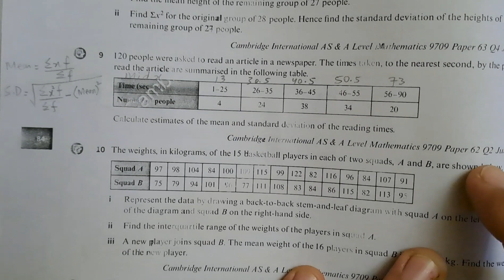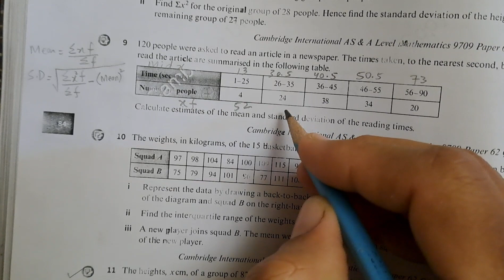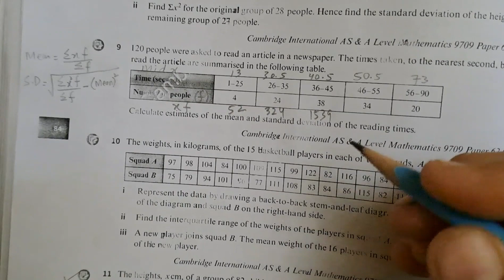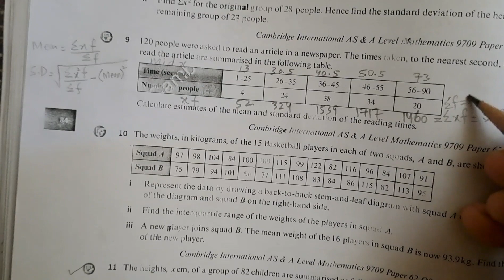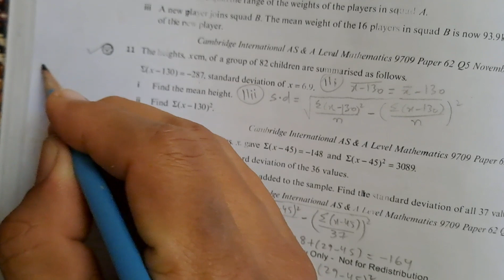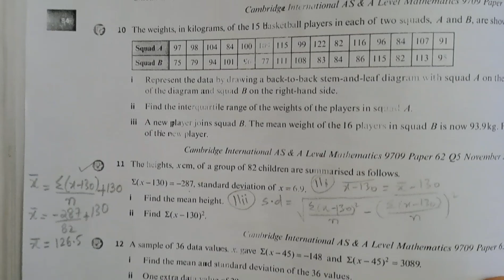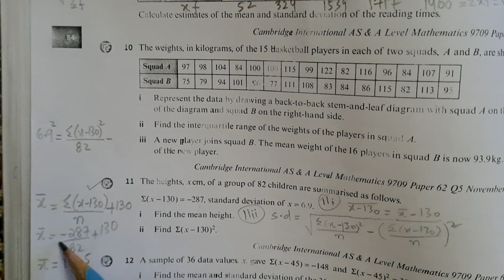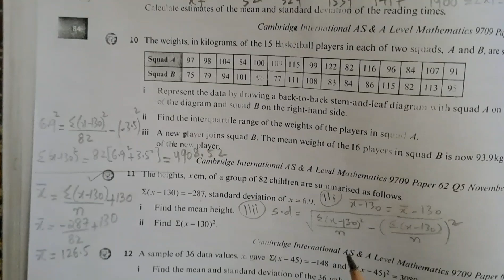Alevel As/ A1 Stastics S1 -CODING DATA PART 8- Urdu - Hindi -